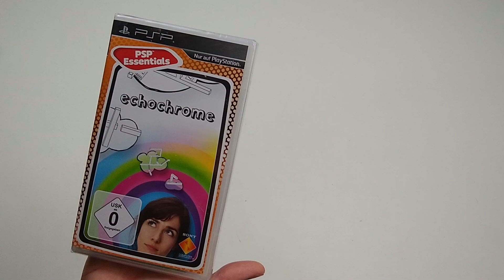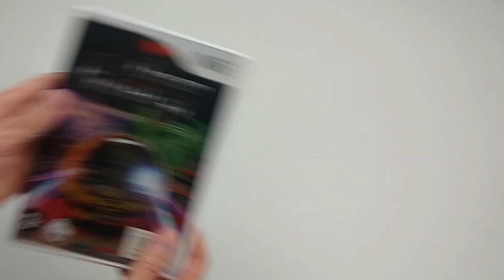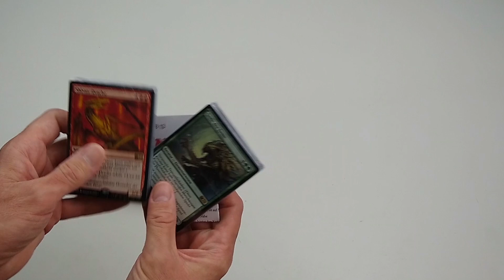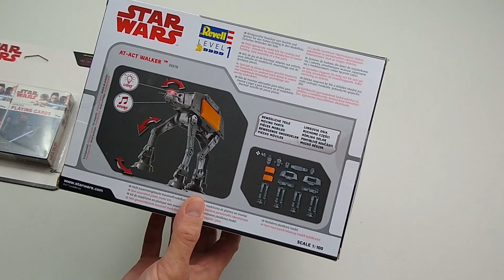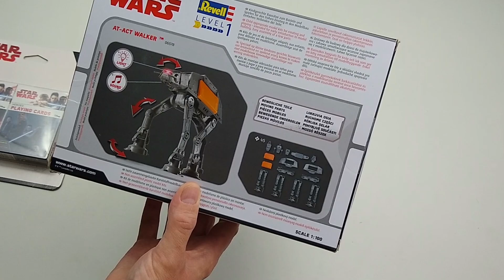!BEENDET! (1000 ABONNENTEN-SPECIAL: Gewinnspiel und WoW-Troll Restauration)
!DAS GEWINNSPIEL IST BEENDET - DER GEWINNER WIRD IM LAUFE DER NÄCHSTEN WOCHE BEKANNT GEGEBEN!

Die offiziellen Regeln für das Gewinnspiel (BITTE UNBEDINGT LESEN!):

-Die Gewinne zeige ich euch im Video.

-Der Gewinner wird nach dem Zufallsprinzip ermittelt, und dann per E-Mail von mir kontaktiert.

-Ich übernehme keine Verantwortung für technische Probleme (z.B. für E-Mails, die nicht ankommen, Verlust des Paketes durch den Transportdienstleister etc.).

-Mit der Teilnahme am Gewinnspiel bestätigt der Teilnehmer, dass er diese Regeln komplett gelesen und verstanden hat.

-Für die Teilnahme schreibt eine E-Mail an: mit einem der folgenden Betreffe: "Playthestuff Gewinnspiel - Pokemon", "Playthestuff Gewinnspiel - Star Wars" oder "Playthestuff Gewinnspiel - Maus".

Eure Personenbezogenen Daten (E-Mail-Adresse etc.) werden von mir nicht anderweitig genutzt, nicht weitergegeben und nach Beendigung des Gewinnspieles umgehend wieder gelöscht.

So... und nun drücke ich euch die Daumen. VIELEN DANK FÜR ÜBER 1000 ABOs :)

-=Falls ihr Lust auf mehr Flohmarkt-Action habt, dann lasst mir doch einfach ein Abo da=-

Neben meinen Live-Hauls, sind für die Zukunft auch noch weitere Formate geplant, die sich mit dem Thema Flohmarkt beschäftigen und in denen ich euch ein paar Tricks verrate, wie ihr auf dem Trödelmarkt so richtig abstauben könnt. Mit diesen Videos werde ich im Herbst durchstarten, wenn die Flohmärkte weniger werden. So kann ich euch dann auch außerhalb der Flohmarkt-Saison spannenden Content bieten.

Falls dir meine Videos gefallen, dann lass mit gerne ein Abo da und aktiviere die Glocke